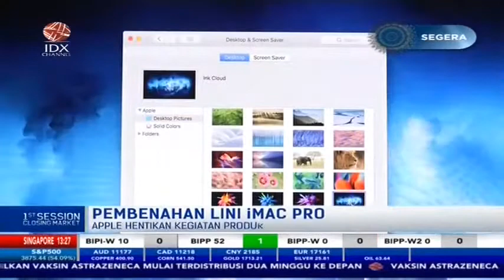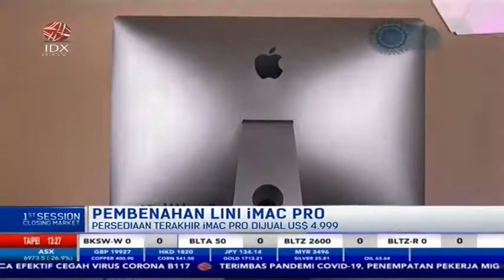SIAP - SIAP, APPLE STOP PRODUKSI iMAC PRO!